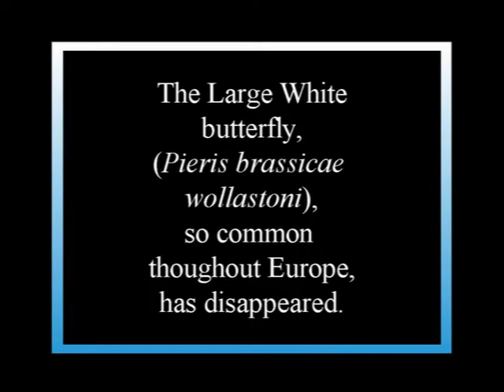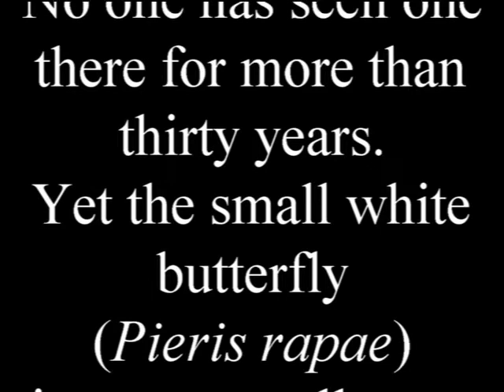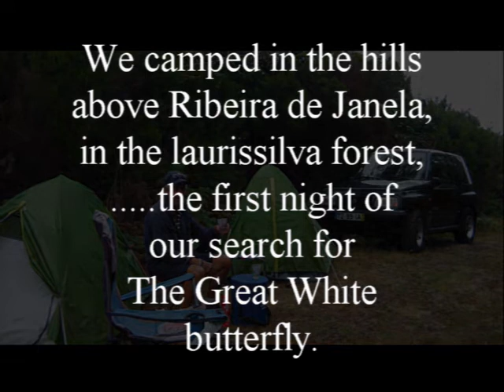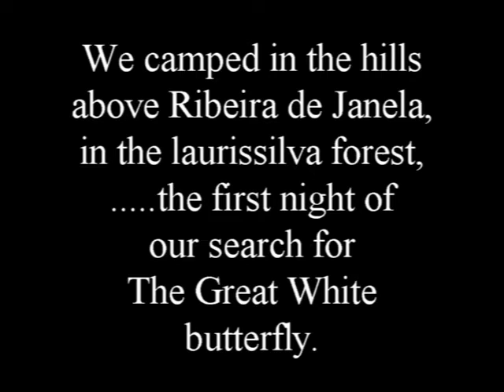Bampi Bill's Wonderful Website: Hunting the Great White butterfly, first trip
Bampi is the Welsh word for grandad.  Bampi Bill looks at the things that entertain or concern the senior generation over a wide range of topics including jazz and classical, folk and lues music, the wonders of nature, including butterflies, birds and plants, and all things events and features of madeira, where he lives. Interactions with the younger generation, such as youth unemployment, getting on the properrty ladder, and general lifestyle make the sitemore tan  interesting for young people too.